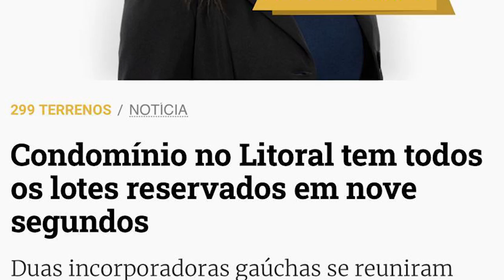Isla Xangrila Pré Lançamento em Xangrila Não Fique de Fora (Tabela zero)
ISLA XANGRILA 'PRÉ LANÇAMENTO EM XANGRILA RS' NÃO FIQUE DE FORA!

NÃO PERCA A OPORTUNIDADE DE GANHAR NA TABELA DE PRÉ LANÇAMENTO